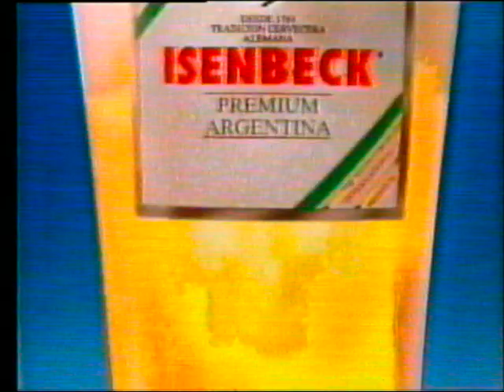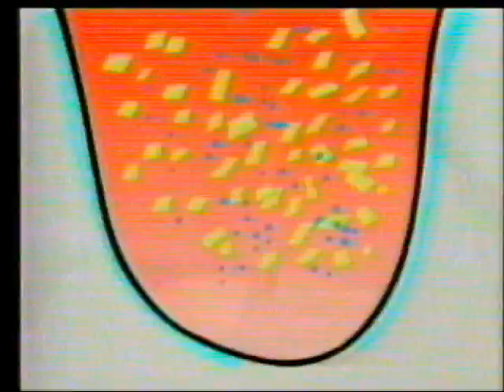Publicidades TELEFE 1996